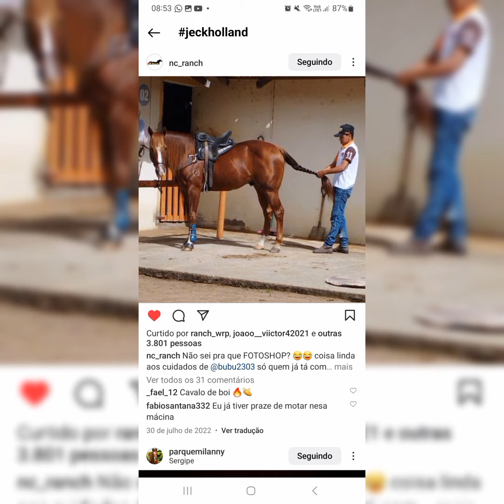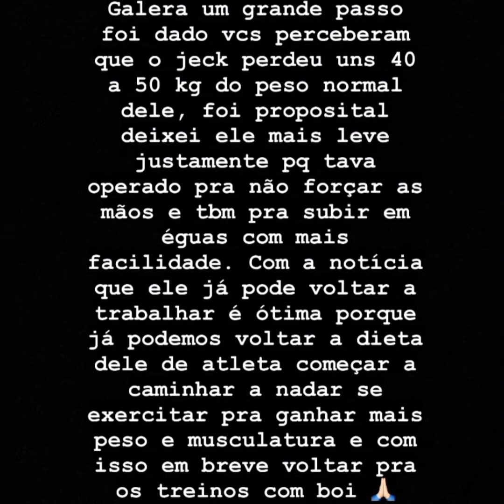JECK HOLLAND ESTA VOLTAND0|Ele está 100%?